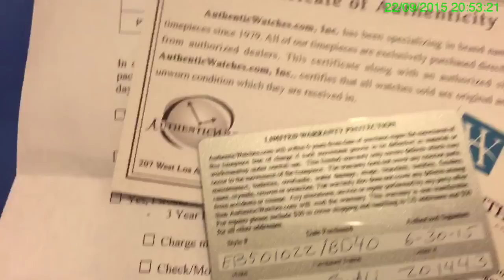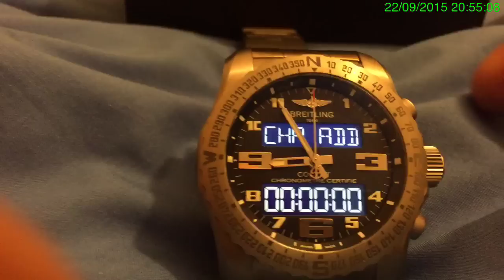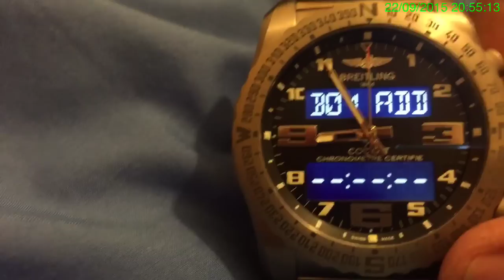Breitling B50 Cockpit digital Watch Part II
Digital watch
Quick look